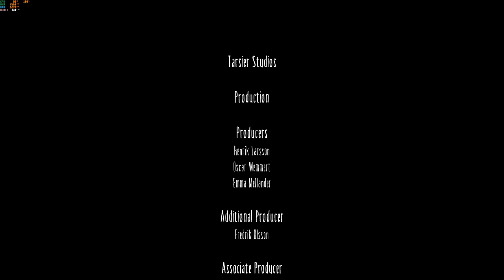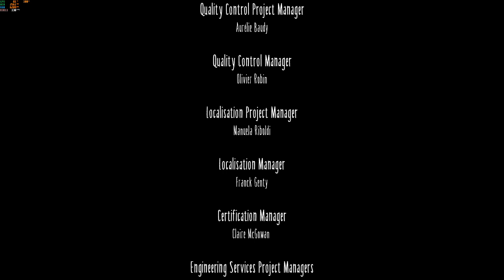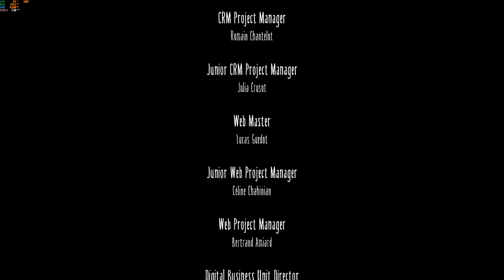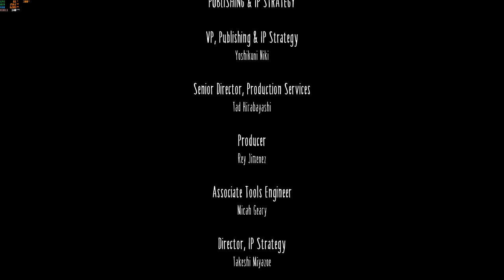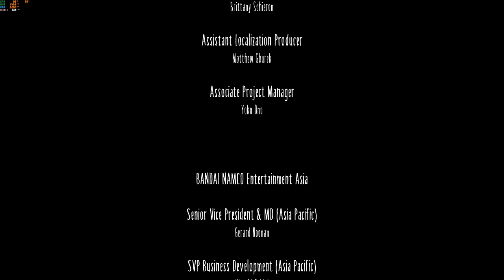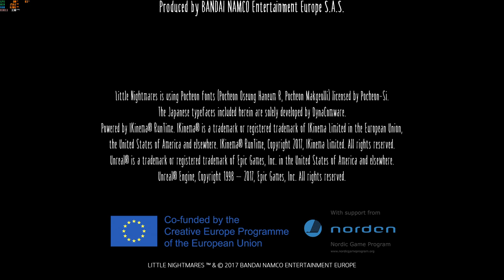Little Nightmares Let's Play EP 9 - Finale! Beating The Lady